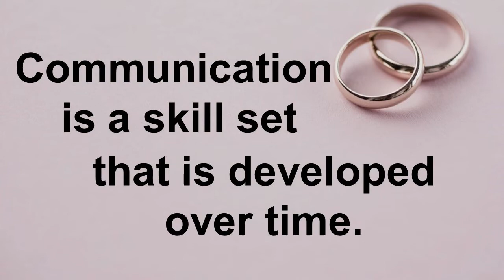"Communication" 09|19|21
Part 3 of the marriage series, going over the importance of communication in a marriage at any stage. Message from Pastor Eric Lowdermilk.
Worship songs featured: "God So Loved", "Still", "Cornerstone", and "Great Things."

Watch our services live on Sunday mornings at 11:15am on our Facebook page. For more info on our church and to stay updated on all things related to our ministries, follow our Facebook and Instagram accounts (Oasis at Conway Gardens), or visit our website (oasisconwaygardens.org).